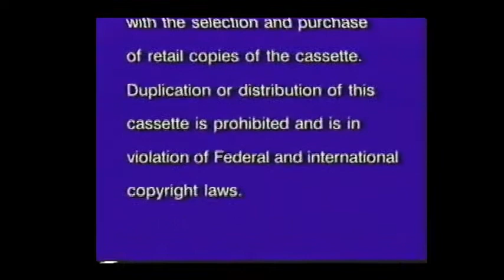Opening to Blood Guts Bullets and Octane 1999 Demo VHS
List of contents:

1. Demo tape warning screen
2. Universal Pictures logo
3. Lionsgate Films logo